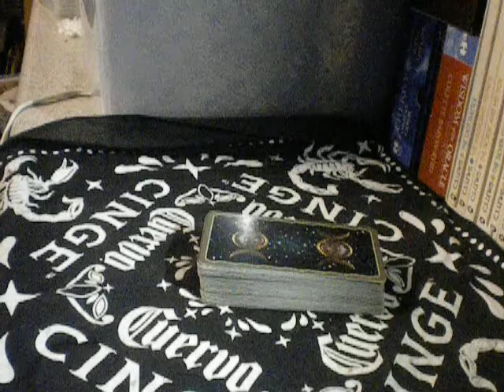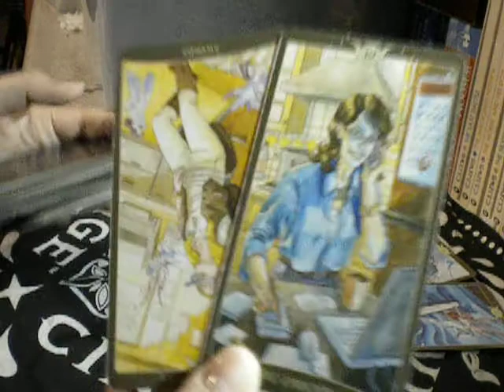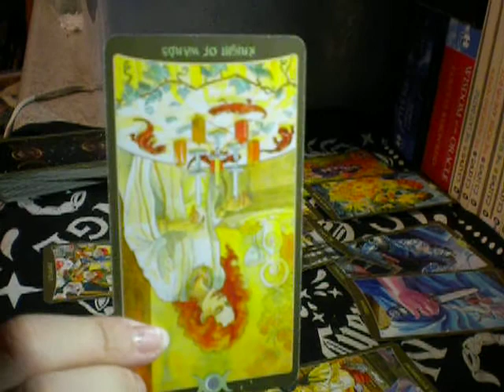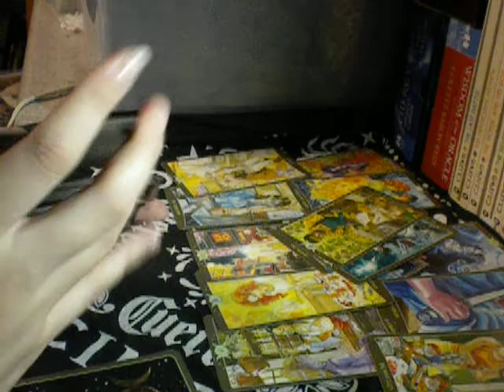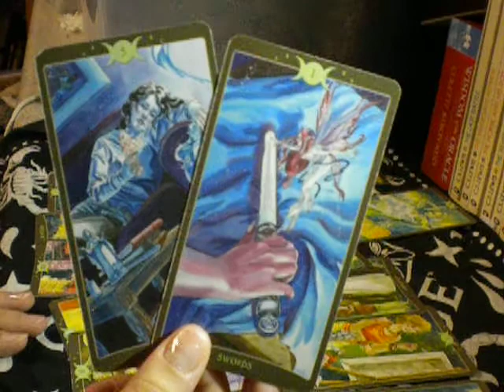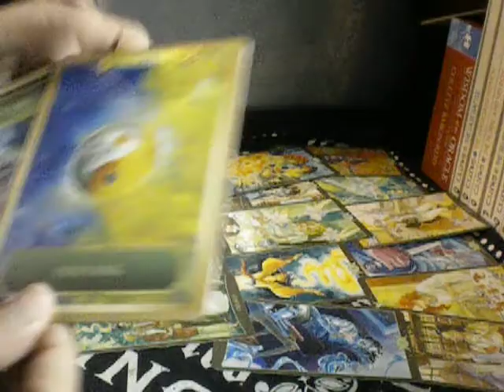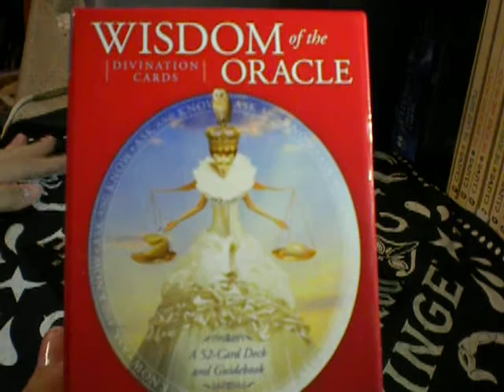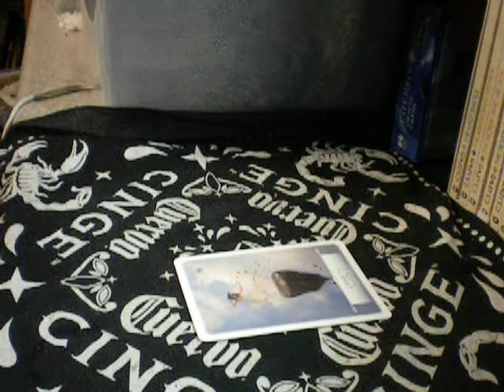SUN In GEMINI, New Opporutinities But Stuck. General Read September 1-15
I'd like to thank you guys for your support and feedback. It really is amazing to me.

For the people that are interested in a personal reading, please head to my with your zodiac signs, questions and a quick summary of your situation.

Hey guys! Please help and support Mother Earth and my friend Simone by joining this facebook link. Just a like/joining will help out very much. Thank you all.